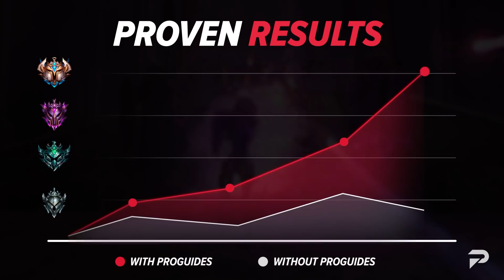5 GAME-LOSING Mistakes You NEED To Avoid on Patch 12.3 - League of Legends Season 12